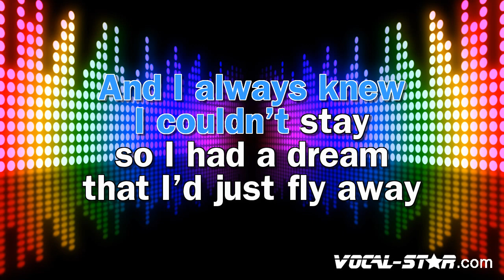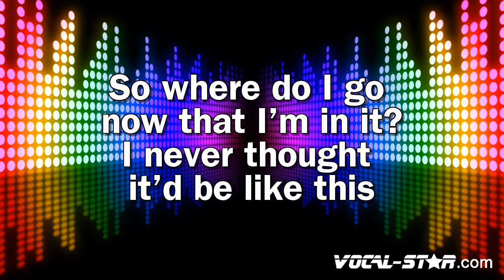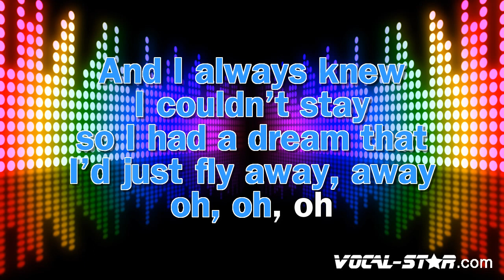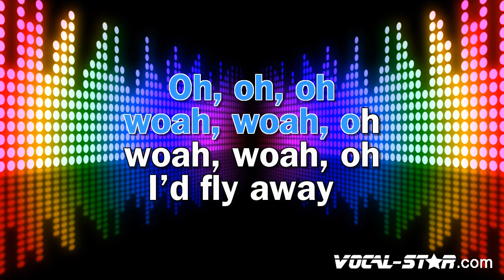Tones And I - Fly Away (Karaoke Version)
Lyrics

I had a dream that someday
I would just fly, fly away
And I always knew I couldn't stay
So I had a dream that I'd just fly away
I've been on my own for a minute
Is it only me out here
Searching for the place to begin it
Is it me? Is it you? Is it fear?
Standing on the line I was given
People stare and ask me why I'm here
No one seems to think that I fit in
But I don't wanna be like them
No, 'cause I don't wanna be like them
'Cause I know that I, know that I
So I had a dream that I'd just fly away, away, oh
Oh-oh, woah, oh, I'd fly away
No one knew how low I was feeling
I was scared to reach it all
Knowing I was here for a reason
But I was scared that if I tried, I'd fall
So where do I go now I'm in it?
I never thought it'd be like this
Dreaming all my life and I did it
Thought the grass was greener than then it is
'Cause I had a dream that someday
Oh, woah, woah, oh I'd fly away
Oh-oh, woah (fly away, fly away, fly away, fly away)
Woah, woah, woah (fy away, fly away, fly away)
I'd fly away

- Code YT10 at checkout.